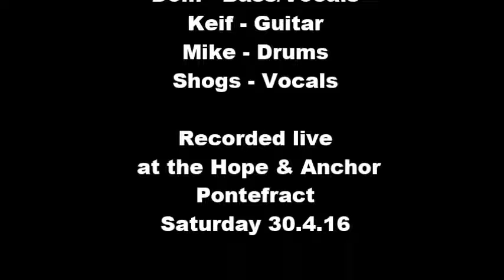''Wild Child Cult'' Pin Ups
Pin Ups' debut at the Hope & Anchor, Pontefract, Sat. 30.4.16.